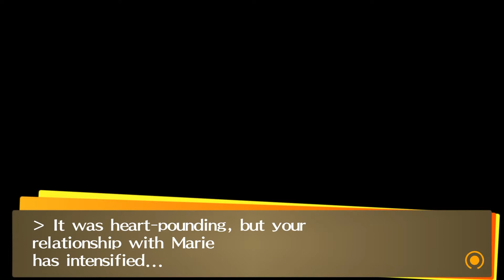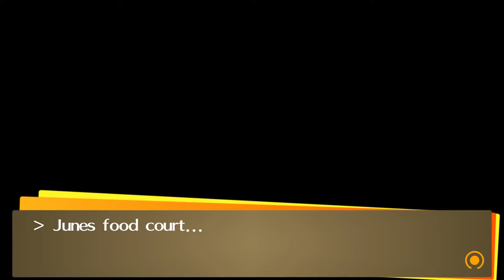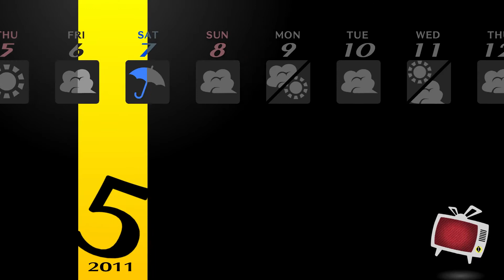A BIKER GANG APPROACHES!|Persona 4 Golden [pt10]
Our investigation continues as the arrival of the biker gang introduces not only new citizens of the town... but potentially the next victim!